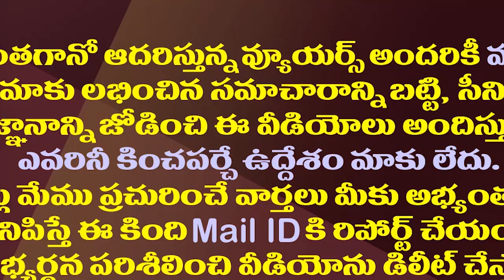ఆనంకు వరుస షాకులు..జగన్ కు ఝలక్ ఇస్తే పరిస్థితి ఇదే| YS Jagan Latest Shocks To YSRCP Rebel MLA Anam